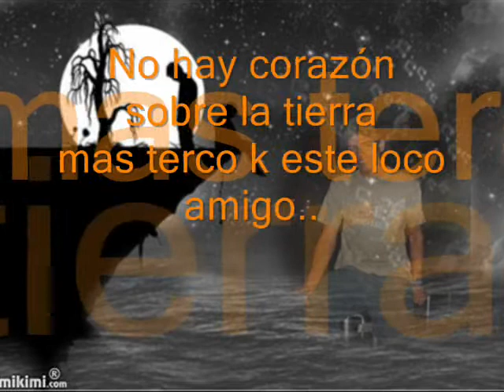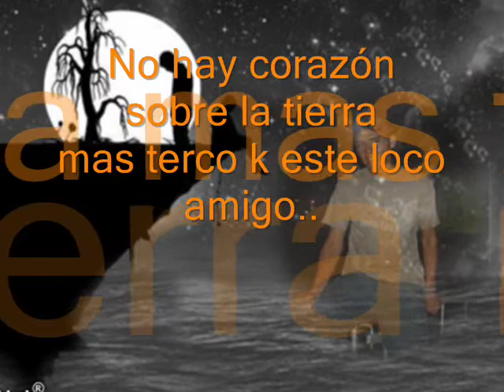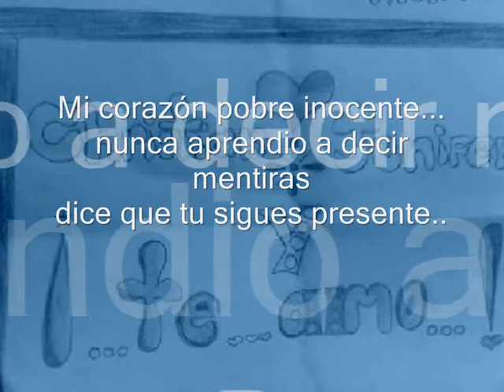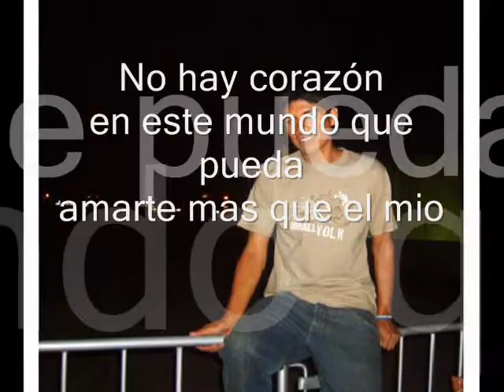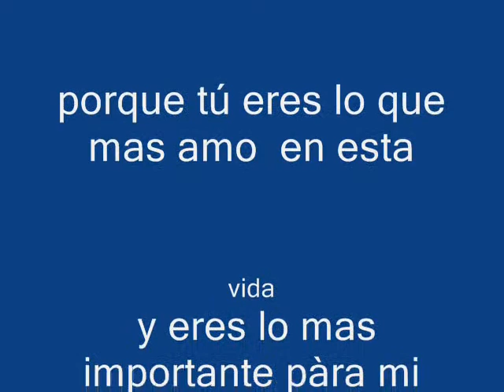christian y jeni